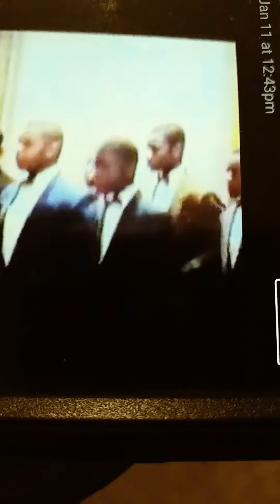Jr F .O.I. Of muhammad mosque# 7 in 1992